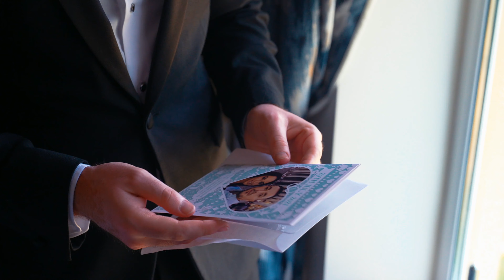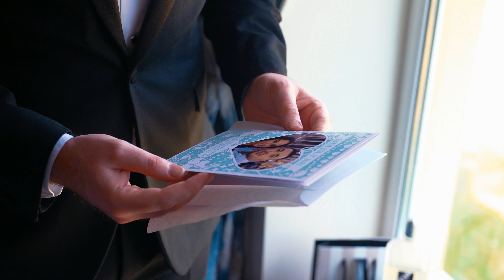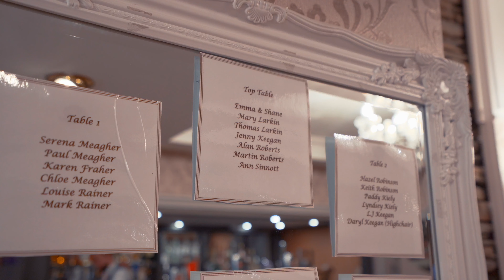Emma & Shane Wedding Video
Our video from Shane & Emma's 2021 wedding! We provided the couple with a 3 minute trailer, this video and a video with the full ceremony, speeches & dances.